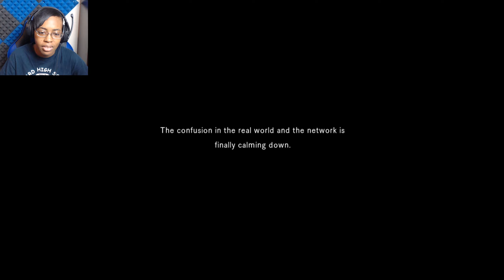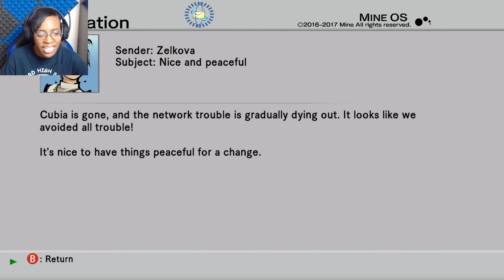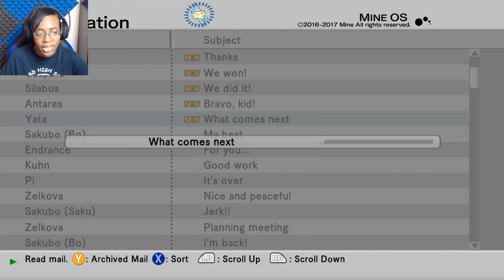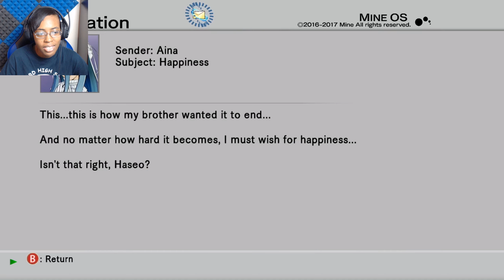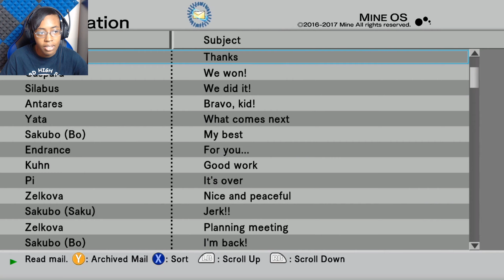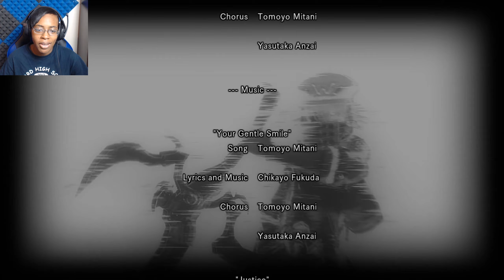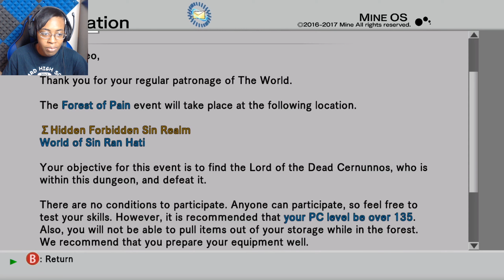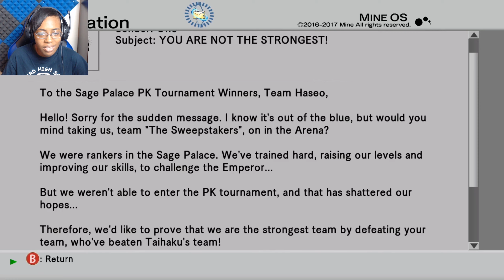The end... ||.hack G.U. Redemption episode 10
We face our epic conclusion against our foe, Cubia. Will we succeed, will we fail, WHAT THE HECK HAPPENED TO OVAN?! Find out in this exciting conclusion... of Dragon Ball... what? Wrong anime?